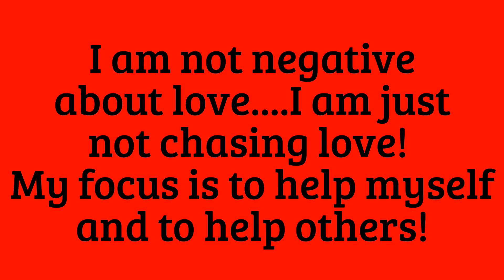Why I'm Not Chasing Love... But Chasing My Dreams! Part 2